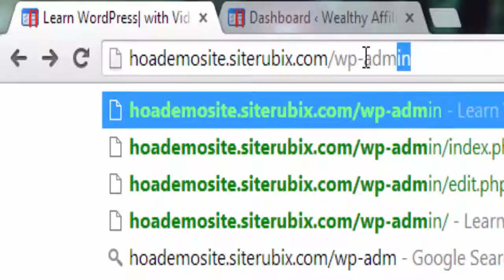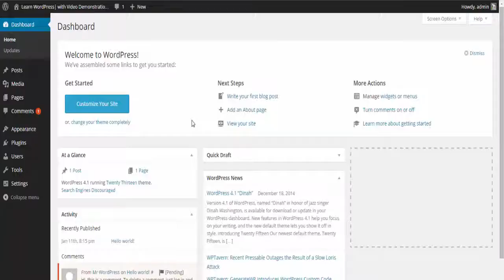Login to your WordPress.org Site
to create a free site of your own.

This brief tutorial will show you how to login to a WordPress.org website.  Two methods are discussed showing how the WordPress URL needs to be modified and showing how to login from the Meta widget on your site.

Good Day folks.
Today like to show you how to log into your WordPress site. For this demonstration, I created a site called the HOAdemosite.siterubix.com. This is created using free tool and if you’d like one, you can go to my and sign up for your own free site.
In order to log into the site, you type in your URL, whatever that may be, hit/WP admin.  This stands for WordPress administration and It will take you directly to your login screen. Should you also have the meta-widget still installed on your site (since this is a fresh install it still installed) you can login from the meta. Both take you to the same place where you will enter your username and the password.  These were determined when you created your site.
Once you login it will take you to your site dashboard.  We will discuss the site dashboard in the next lesson